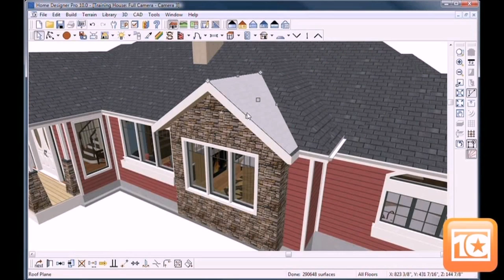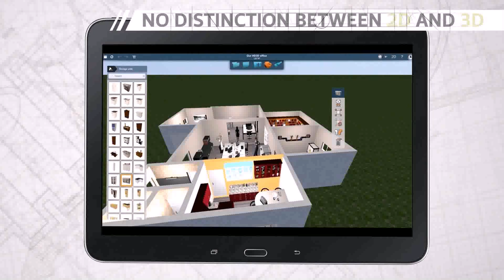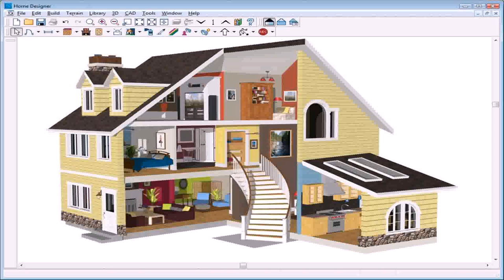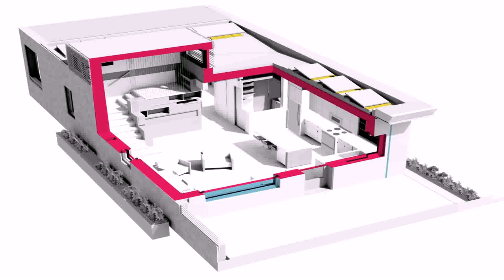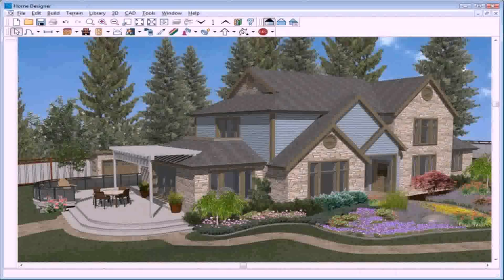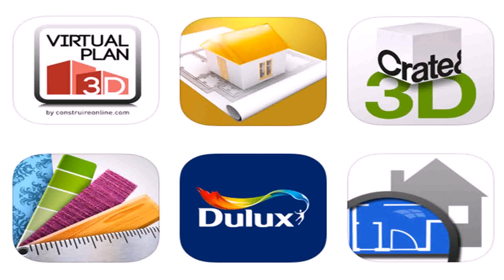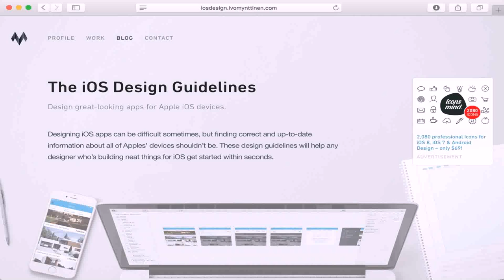Home Design App Roof (see description)